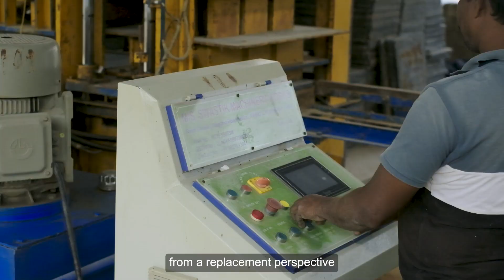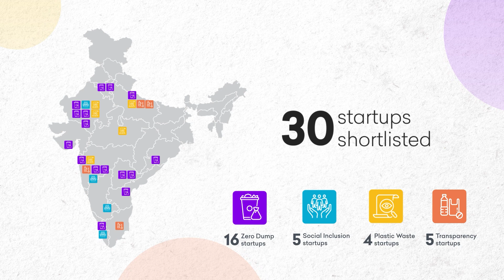Greenjams | Waste-To-Value Heroes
Founded by Tarun Jami and Varun Jami, Greenjams is the world's first carbon-negative concrete made from crop residues and steel/bar byproducts.